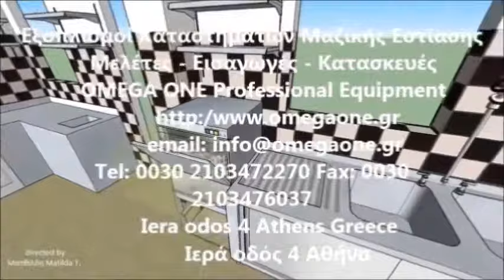Συντηρητές Κρασιών 2 Ζώνες, SOMMELIER PLUS, Doual Zone Bottle Wine Coolers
ψυγειο κρασιών χωρητικότητα 51 μπουκάλια,
συντηρητης κρασιων χωρητικότητα 129 μπουκάλια,
επαγγελματικοι συντηρητες κρασιων χωρητικότητα 120 μπουκάλια,
επαγγελματικά ψυγεία συντηρητες κρασιων χωρητικότητα 162 μπουκάλια,
συντηρητης κρασιων 2 ζωνες χωρητικότητα 51 μπουκάλια,
Ψυγείο κρασιών 2 ζωνες,
Ψυγείο κρασιών μονης θερμοκρασίας,
Ψυγείο κρασιών διπλής θερμοκρασίας
Συντηρητές μπουκαλιών κρασιου βιτρίνα 2 ζώνες,
Συντηρητές μπουκαλιών κρασιου βιτρίνα δυο θερμοκρασιών,
ψυγειο κρασιών 112 μπουκάλια
ψυγειο κρασιών 750 lt
ψυγειο κρασιών χωρητικότητα 162 μπουκάλια,
συντηρητης κρασιων χωρητικότητα 162 μπουκάλια,
Συντηρητές Κρασιών,
ψυγειο κρασιων,
ψυγειο συντηρηση κρασιων 280 Lt,
Επαγγελματικές Βιτρίνες Κρασιών,
ψυγειο κρασιων μεταχειρισμενο,
συντηρητης κρασιων 2 ζωνες,
συντηρητης κρασιων 200 lt tecfrigo,
ψυγειο βιτρινα κρασιων 104 φιάλες,
εντοιχιζομενος συντηρητης κρασιων,
συντηρητες κρασιων εντοιχιζομενοι,
συντηρητης κρασιων SOMMELIER 351 PLUS,
συντηρητες κρασιων tecfrigo,
Ψυγεία Κρασιών Μπύρας,
συντηρητες κρασιων εντοιχιζομενοι,
συντηρητης κρασιων tecfrigo ιταλίας,
επαγγελματικοι συντηρητες κρασιων,
ψυγεια συντηρησης κρασιων,
συντηρητης κρασιων 51 Lt,
συντηρητης κρασιων,
ψυγείο βιτρίνα συντηρητής κρασιών,
επαγγελματικά ψυγεία συντηρητες κρασιων,
ψυγεια Συντηρητές Κρασιών 2 θερμοκρασίες ενεργειακης κλάσης,
Συντηρητές μπουκαλιών κρασιου διπλής ζώνης,
επαγγελματικες βιτρίνες Συντηρητές κρασιου διπλης ζώνης,
Συντηρητές μπουκαλιών κρασιου βιτρίνα διπλής ζώνης,
Συντηρητές μπουκαλιών κρασιου βιτρίνα,
Συντηρητές Κρασιών ενεργειακης κλάσης,
ψυγεια Συντηρητές Κρασιών ενεργειακης κλάσης,
Συντηρητές μπουκαλιών κρασιου,
Συντηρητές μπουκαλιών κρασιου δύο ζωνών,
Συντηρητές μπουκαλιών κρασιου βιτρίνα διπλης ζώνης
Bottle Wine Chiller Cellar Black,
32 Bottle Dual Zone Freestanding Wine Cooler,
Reflections  Wine Cooler,
Freestanding Under Counter Wine Cooler,
slimline dual zone wine cooler,
Dual Zone Wine Cooler St/St Door with Lock - 92 Bottle
192 Bottle Signature Single Zone Wine Cooler
Free Standing Wine Cooler with a 40 Bottle Capacity
wine enthusiast wine cooler,
built in wine refrigerator,
under counter wine refrigerator dual zone,
Wine Refrigerators,
wine refrigerator reviews wine spectator,
frigorifer për verë 1 zona me temperatura
Frigorifer per vere me 2 temperatura
frigorifer profesional vere
Adega de Vinhos 145 garrafas
Adega Climatizada Linha Petit
Hisense 29 Bottle Wine Cooler
HiSense 29 Bottle Wine Storage
Wine Fridge Sydney
refroidisseur à vin encastrable
refroidisseurs à vin
хладилни витрини за вино
Витрина за вина
Охладители за вино
vinski hladnjak kućna upotreba
klarstein hladnjak za vino
hladnjak sa 1 staklena vrata
ugradbeni hladnjak za vino cijena
cave a vin multi temperature klarstein
Cave a vin encastrable Avintage
cave a vin encastrable sous plan
Weinkühlschränke 2 Zonen freistehend
Weinkühlschränke 2 Zonen freistehend getränkekühlschränk
weinkühlschrank 1 zonen 112 flaschen,
Weinkühlschränke 112 flaschen,
Weinkühlschränke,
Vinkøleskabe fra Vinkøleskabet
vinkølere 105 flasker
väike veinikülmik
veinikülmik dunavox
Integreeritav veinikülmik
refrigerador de vinos
vinotecas pequeñas
nevera de vinos temperatura
nevera para vino con doble temperatura
Cava para Vinos 122 Botellas
neveras para vinos baratas
vetrine vino refrigerate
Cantinetta Vino Vetrina Refrigerata
datron cantinette vino opinioni
cantinette klarstein opinioni
cantinetta frigo per vino usata
cantinetta vino doppia temperatura
cantinette datron recensioni
HLADNJAK STAKLENA VRATA
Ugradbeni ormar za temperiranje vina
Hladnjaci za piće
vīna skapis
iebūvējams vīna skapis
vīna dzesēšanas skapis
vyno saldytuvas skelbimai
vyno šaldytuvai
montuojamas vyno saldytuvas
vyno saldytuvai
Lura ta ' l-azzar inossidabbli 138L
dukers Bar Cooler,
Dukers Cooler tal-Birra Kummerċjali li tinġarr
låsbart vinskap
Dometic vinskap
vinskap tromsø
wijnkoelkast kopen
wijnklimaatkast aanbieding
wijnklimaatkast inbouw
wijnklimaatkast inbouw 2 zones

borhűtő árgép
Thermoelektromos borhűtő
milyen borhűtőt vegyek
keskeny borhűtő
Borhűtő vitrines hűtő
холодильник для вина
холодильник для вина встраиваемый
винный шкаф купить
холодильник для хранения вина
Chłodziarka do wina Avintage
chłodziarka do wina klarstein
Witryna Chłodziarka do Wina
Reklamowe chłodziarki do wina
Expositor frigorifico para vinhos
Armário expositor de vinhos
Armário expositor de vinhos Industrial
vitrina vinuri
Vitrina de vinuri
Frigidere si Racitoare vin
Racitoare de vinuri
ugradna vinska vitrina
ardes vinske vitrine
ugradne vinske vitrine
vinske vitrine akcija